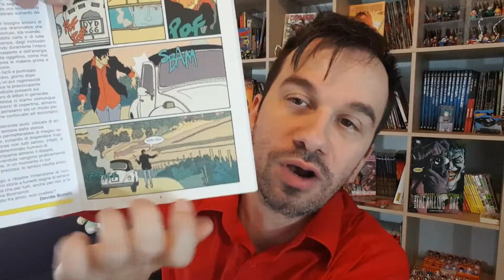Dylan Dog COLOR FEST 41 - l'Orrore delle Armi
!!!APRI TUTTO!!!

ACQUISTA DAI MIEI LINK CONSIGLIATI:
Il Pianista
Apocalypse Now
Schindler's list
Full metal jacket